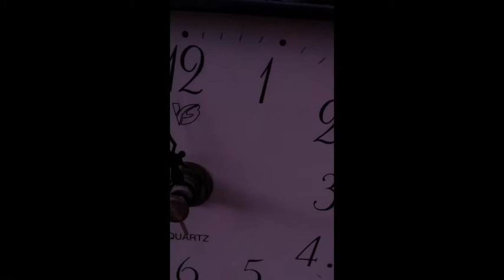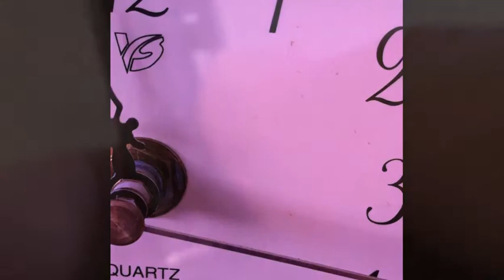Please Knock After You Enter (Soundscape Component)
Please Knock After You Enter, is an interactive soundscape installation about the noises that we encounter and create, but take for granted as we are distracted by our digital music players and headphones. This video spots a looping 8 minute soundscape, accompanied with visuals that were projected on walls of an auditorium. Sounds of traffic and public transport fully captured in Singapore =)